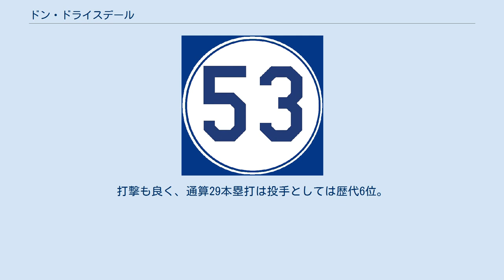ドン・ドライスデール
ドナルド・スコット・ドライスデール（Donald Scott Drysdale, 1936年7月23日 - 1993年7月3日）は、MLBの元選手。
アメリカ合衆国カリフォルニア州ロサンゼルス市ヴァンナイズ出身。
ニックネームは「Big D」。
 1954年にブルックリン・ドジャースと契約。
1956年4月17日のフィラデルフィア・フィリーズ戦でメジャーデビュー。
5勝を挙げ、チームはリーグ優勝。
ニューヨーク・ヤンキースとのワールドシリーズでは第4戦でリリーフ登板し2イニングを投げた。
1957年は6月5日のシカゴ・カブス戦でメジャー初完封。
後半戦で11勝を挙げ、17勝9敗・防御率2.69を記録。
チームが故郷に近いロサンゼルスに移転した1958年は開幕から5連敗を喫するなど不調で、前半戦は4勝・防御率5.80。
後半戦で復調したが、12勝13敗・防御率4.17と成績を落とした。
打撃ではナショナルリーグタイ記録の7本塁打を記録。
1959年は自身初のオールスターゲームに選出され、先発投手を務めた。
17勝13敗・防御率3.46、リーグ最多の242奪三振・4完封を記録し、最多奪三振のタイトルを獲得。
チームはミルウォーキー・ブレーブスと同率で並び、プレーオフを制して移転後初のリーグ優勝を果たす。
シカゴ・ホワイトソックスとのワールドシリーズでは第3戦に先発し、8回途中まで11安打を浴びながら1失点に抑え、勝利投手。
4勝2敗で4年ぶりのワールドチャンピオンに輝いた。
1960年は6月まで4勝10敗だったが、その後調子を挙げ15勝14敗・防御率2.84・246奪三振を記録し、2年連続の最多奪三振を獲得。
1961年は13勝10敗・防御率3.69、4年連続リーグ最多の20死球の成績だった。
 チームが新球場ドジャー・スタジアムに移転した1962年は前半戦で15勝4敗・防御率2.88を記録し、オールスターゲームに選出され、自身2度目の先発投手を務めた。
25勝9敗・防御率2.83・232奪三振、リーグ最多の314.1イニングで最多勝・最多奪三振の二冠を獲得。
チームは残り7試合の時点で2位サンフランシスコ・ジャイアンツに4ゲーム差を付けたが、その後1勝6敗と失速して同率で並ばれ、3試合制のプレーオフにもつれ込む。
2戦目で先発し6回途中5失点で降板するが、チームは勝利。
しかし最終戦で敗れてリーグ優勝を逃した。
自身初のサイ・ヤング賞を獲得し、MVPの投票でも5位に入った。
1963年は19勝17敗・防御率2.63、キャリアハイの251奪三振を記録し、25勝のサンディ・コーファックスと共に左右の2本柱を形成、リーグ優勝の原動力となる。
ヤンキースとのワールドシリーズでは第3戦に先発し、3安打完封勝利。
チームは4連勝で4年ぶりのワールドチャンピオンとなった。
1964年はシーズン前にコーファックスと共に大幅な年俸増をオーナーのウォルター・オマリーに要求した。
シーズンでは18勝16敗、リーグ2位の防御率2.18・237奪三振、リーグ最多でキャリアハイの321.1イニングの成績。
1965年は23勝12敗・防御率2.77・7完封、打撃でも打率.300・7本塁打・長打率.508を記録。
チームはジャイアンツとの熾烈な優勝争いを制してリーグ優勝。
ミネソタ・ツインズとのワールドシリーズでは、コーファックスが第1戦の先発を拒否したため代わりに先発したが、3回途中7失点の乱調で敗戦投手。
第4戦では11奪三振2失点完投勝利。
ローテーション通りなら最終第7戦にも先発するはずだったがコーファックスに譲り、4勝3敗で2年ぶりのワールドチャンピオンとなった。
1966年は開幕から調子が上がらず、13勝16敗と8年ぶりに負け越すが、チームはリーグ連覇を果たす。
ボルチモア・オリオールズとのワールドシリーズでは第1戦に先発するが2回4失点で敗戦投手。
王手をかけられて迎えた第4戦では1失点完投するが打線が完封されて敗戦投手となり、4連敗で敗退した。
 1968年は5月14日のカブス戦から6試合連続完封勝利。
6月8日のフィリーズ戦の5回途中まで無失点に抑え、19...